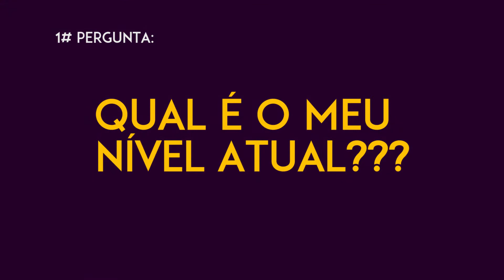Como um Designer pode Definir o seu Valor Hora? Quanto Cobrar Pelo Meu Design? - Chief of Design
Neste vídeo David Arty do blog Chief of Design dá 7 dicas práticas sobre como um Designer pode Definir o seu Valor Hora e/ou o valor de um projeto!

Saber definir o seu valor hora e dar o preço certo é essencial para não se ter arrependimentos depois. Confira!

Clique em se inscrever e fique por dentro das novidades do canal.